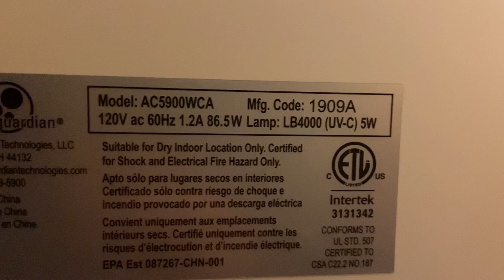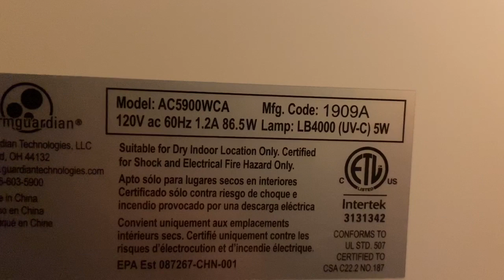The Blower Fan in the Germ Guardian AC5900WCA.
Just figured I’d show this if anyone was interested. This blower is incredibly strong. This could easily work on a HVAC system. Runs 24/7 and still very quiet.

Just noticed that the video is tilted sideways when filming the blower running. My fault. Not worth going back to record again.